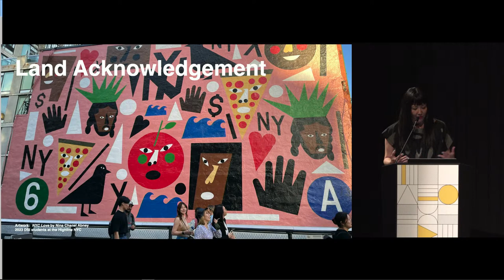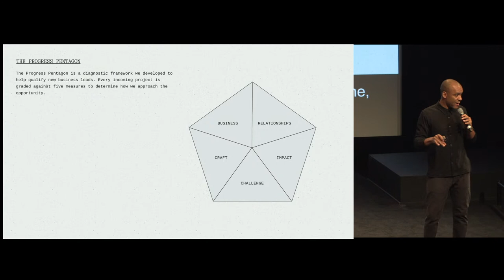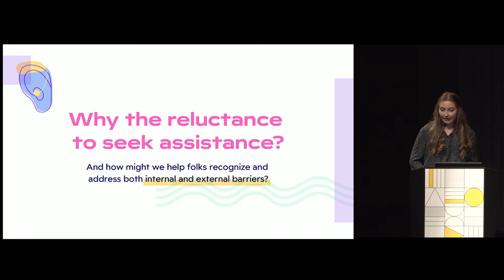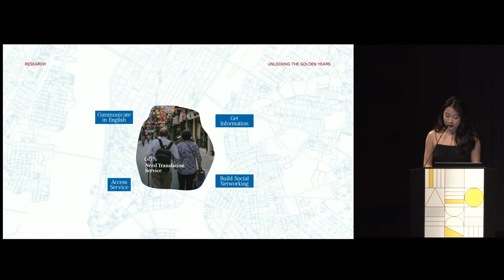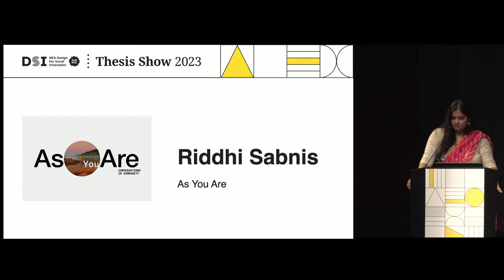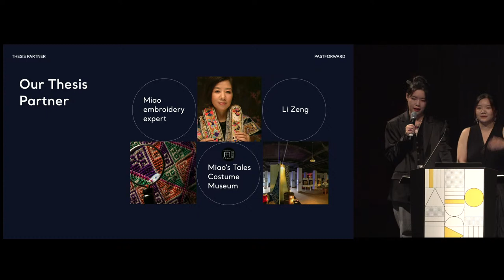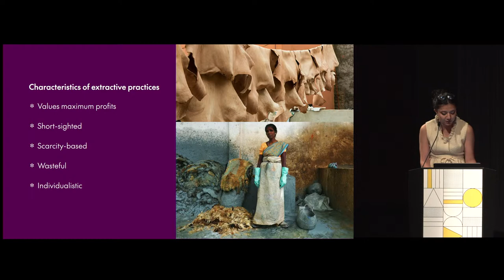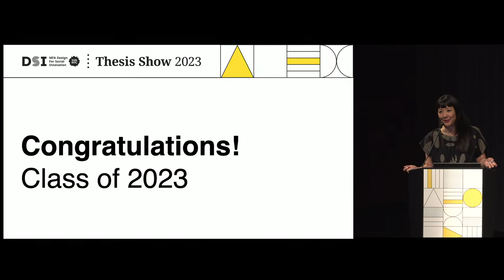MFA Design for Social Innovation 2023 Thesis Show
The class of 2023 thesis projects center community partners and collaborators to co-create for change.

A meaningful spectrum of social design topics include: hearing health and care, keeping the art of Miao embroidery alive, sustainable water sourcing in India, a game exploring power & privilege in the Indian education system, kombucha brewing cultures and the microbiome, resources for the Chinese gay community, ADHD care for women, perinatal care and mental health, urban coexistence with wildlife, advocacy for those living with polycystic ovary syndrome (PCOS), community-based support for Chinese elderly people, small business resiliency in NYC Chinatown, and food waste.